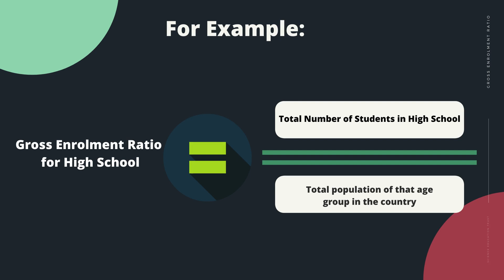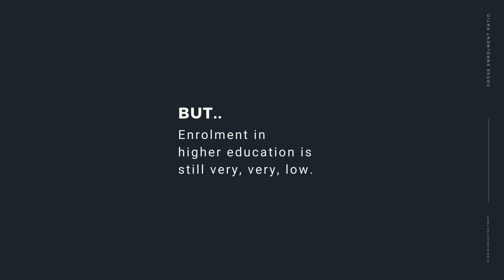Gross enrolment ratio in Indian Higher Education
The National Education Policy 2020 has aimed to achieve 50% Gross Enrolment Ratio in Higher Education by 2035. So let's take a look at what is the significance of GER and what are the current statistics.